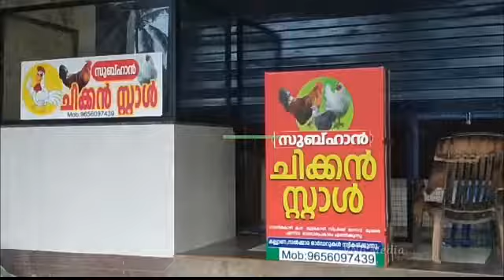അഞ്ചച്ചവിടി എസ്.ഡി.പി ഐ ബ്രാഞ്ച് കമ്മിറ്റിയുടെ നേതൃത്വത്തിൽ ഓണകിറ്റുകൾ വിതരണം ചെയ്തു.